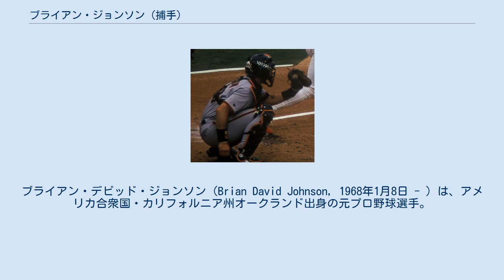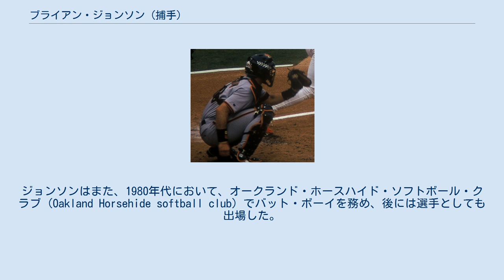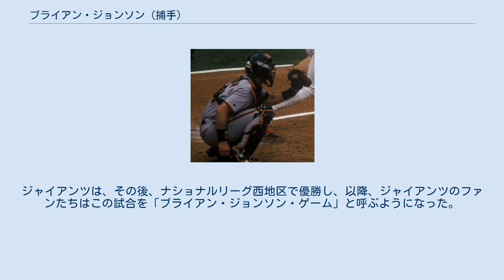ブライアン・ジョンソン (捕手)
ブライアン・デビッド・ジョンソン（Brian David Johnson, 1968年1月8日 - ）は、アメリカ合衆国・カリフォルニア州オークランド出身の元プロ野球選手。
MLBの複数の球団で捕手を務めたが、もともとスタンフォード大学の学生時代にはカレッジフットボールのクォーターバックとして活躍していた。
 ジョンソンは、1983年から1986年まで、カリフォルニア州オークランドのスカイライン高等学校に学び、3種のスポーツ資格で大学への入学を認められるほどの実績を挙げた。
高校の野球チーム「タイタンズ (Titans)」では捕手と投手を務め、全米タイ記録ひとつと、州新記録6つを残し、全米高校代表にも選抜された。
また、高校在学中の3年間すべてのアメリカンフットボールのシーズンにおいてスターティング・クォーターバックを務めた。
さらに、スポーツ資格で大学への入学を認められレベルのチームであったスカイライン高校のバスケットボール・チームにおいても、後にNBAで活躍したゲイリー・ペイトンのバックアップ要員であった。
ジョンソンは、カリフォルニア州の高校スポーツ機構である Cal-Hi Sports から、3年連続してアスリート・オブ・ザ・イヤーを受賞した。
ジョンソンはまた、1980年代において、オークランド・ホースハイド・ソフトボール・クラブ (Oakland Horsehide softball club) でバット・ボーイを務め、後には選手としても出場した。
 ジョンソンは、全額給費の奨学金を得て、スタンフォード大学でアメリカンフットボールのクォーターバックとしてプレイした。
最初の3シーズンは、各シーズンの一時期ではあったが、スターティング・クォーターバックを務めた。
大学の野球チーム「カージナル (Cardinal)」では、捕手と二塁手以外の7つのポジションでプレイし、チームが2度にわたってカレッジ・ワールドシリーズ優勝を遂げることに貢献した。
 スタンフォード大学3年時だった1989年のMLBドラフトにおいて、ジョンソンは16巡目（全体413位）でニューヨーク・ヤンキースから指名された。
ジョンソンは、大学では捕手を経験していなかったが、プロでのポジションは高校までに経験していた捕手を通すことになった。
プロ生活では、サンディエゴ・パドレス（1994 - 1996）、デトロイト・タイガース（1997）、サンフランシスコ・ジャイアンツ（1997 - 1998）、シンシナティ・レッズ（1999）、カンザスシティ・ロイヤルズ（2000）、ロサンゼルス・ドジャース（2001）と、6球団を渡り歩くことになった。
MLBデビューは1994年4月5日、最後の出場は2001年9月21日であった。
 MLBでは、通算打率.248、安打351本、本塁打49本の記録を残した。
 ジョンソンのプロ野球選手としての経歴の中でも、特筆すべき瞬間のひとつは、1997年9月18日にサンフランシスコ・ジャイアンツの一員としてロサンゼルス・ドジャースと対戦していた試合で、12回裏にホームランを放ち、チームをドジャースとの同率首位に押し上げたときであった。
ジャイアンツは、その後、ナショナルリーグ西地区で優勝し、以降、ジャイアンツのファンたちはこの試合を「ブライアン・ジョンソン・ゲーム」と呼ぶようになった。